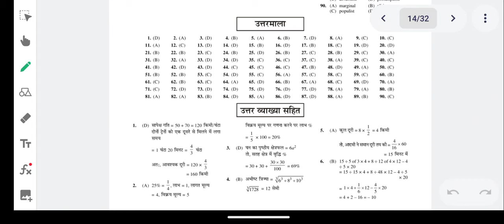SSC Selection Post Phase 12 Answer Key Out 2024 🔥 Check Now ✅ Best Book for SSC Mts By Chakshu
SSC Selection Post Phase 12 Answer Key Out 2024 🔥 Check Now ✅

DESCRIPTION FOR SSC MULTITASKING EXAM 2024
PRACTISE SET BOOK

ssc chsl
ssc chsl paper analysis2024
ssc chsl exam analysis shift 1
ssc chsl tier 1 exam analysis
sscchsl1julyshit1analysis
sscchsl1julyallshiftgsquestiojs2024
Parmarsscsscchslquestions

ssc cpo expected cut off 2023 tier 1
cpo 2023 expected cut off
cpo cut off 2024 expected
ssc cpo previous year cut off
ssc cpo cut off analysis
ssc cpo 2024 vacancy
cpo 2024
ssc cpo
ssccposianswerkey2024
ssccposiattendance2024
ssccposiresult2024
ssccposiresultkbayega
ssccposiphysicaldate